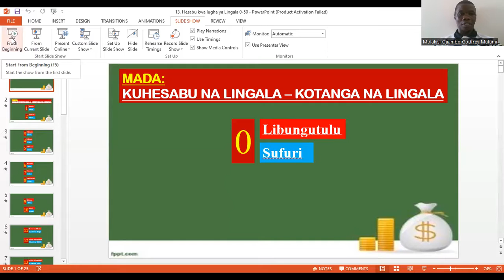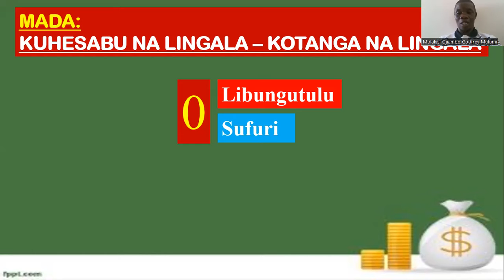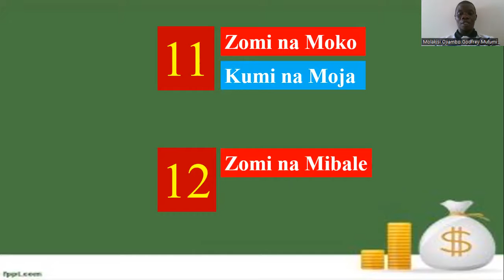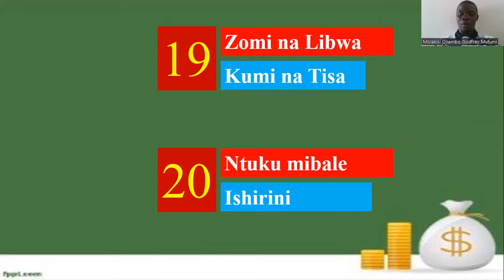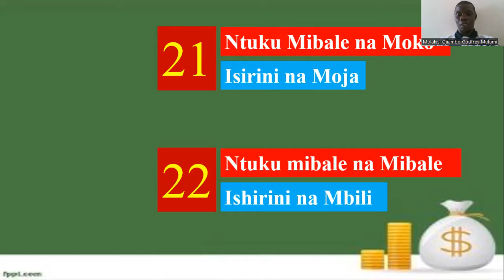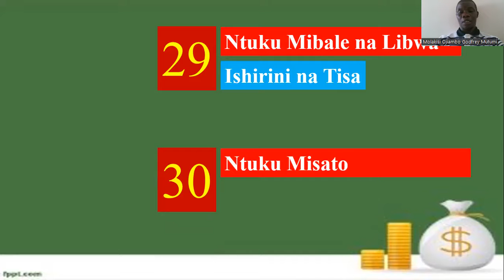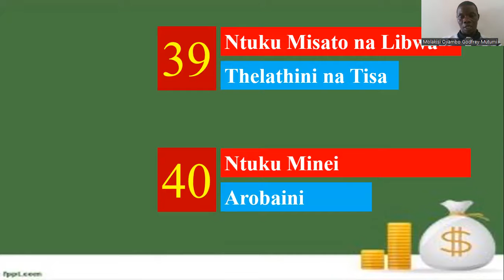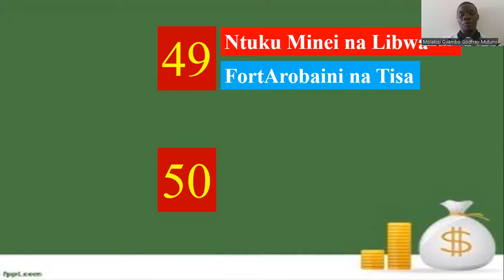Hesabu kwa Ligha ya Lingala na Kiswahili kutuka 0 - 50.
Nimetengeneza masomo haya kuwafaidi ndugu zetu wa Africa Mashariki kuelewa jinsi ya kuhesabu kwa lugha ya Lingala.